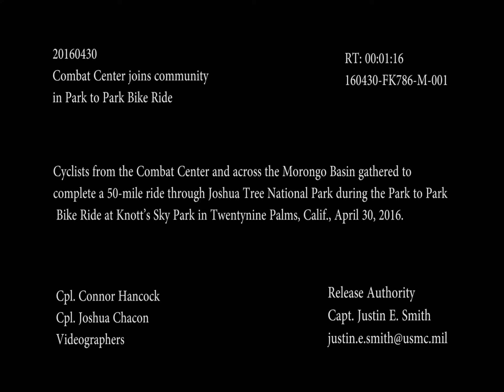160501-M-FK786-823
Cyclists from the Combat Center and across the Morongo Basin gathered to complete a 50-mile ride through Joshua Tree National Park during the Park to Park Bike Ride at Knott’s Sky Park in Twentynine Palms, Calif., April 30, 2016. Video by: Cpl. Connor Hancock and Cpl. Joshua Chacon [779OYV1_ERIO0W8YE_fc.mov]